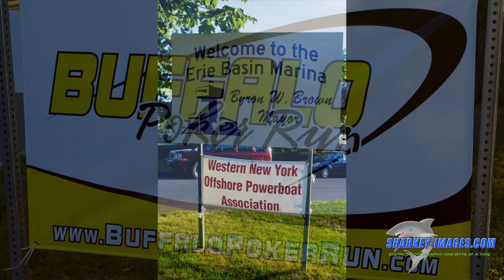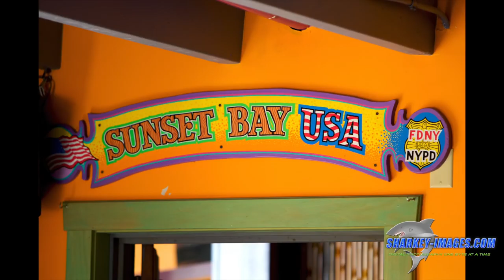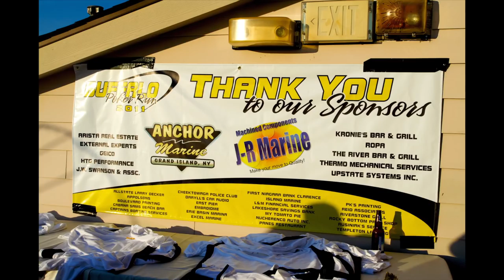BUFFALO POKER RUN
This video is about BUFFALO POKER RUN